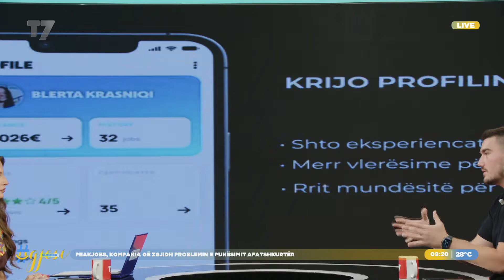Peakjobs, kompania që zgjidh problemin e punësimit afatshkurtër në Kosovë | gjesi | T7